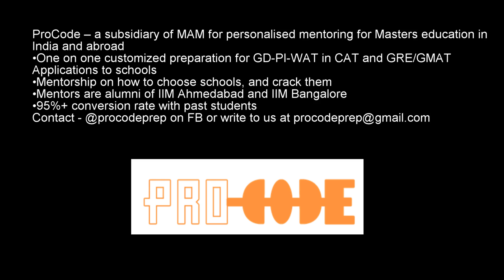How to Score 90+ in CBSE Class XII Maths | Tips by Expert Mrs. Reena Marwah | Boards 2019.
This video presents some of the tips & tricks for scoring 90+ in Maths for CBSE Class XII for Board exam 2019.
These tips & tricks are given by senior expert in the subject of Mathematics Mrs. Reena Marwah, Director of Marwah's Academy of Mathematics (MAM), Nagpur.
She was the Head-Examiner for the Subject of Mathematics for Class XII.
Marwah's Academy of Mathematics - Nagpur's MOST Experienced Faculty with 20+ years of teaching experience, Class 12 City Topper from MAM for past 2 years,